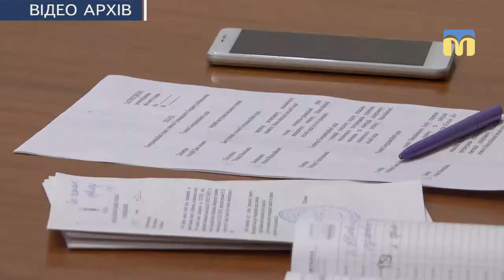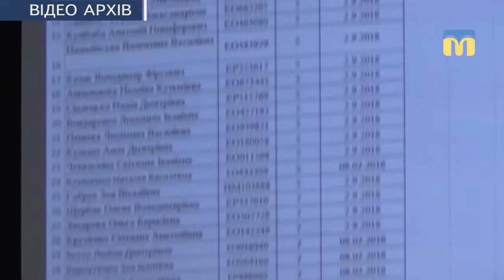Стартував прийом проектів для участі в програмі “Громадський бюджет”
У Миколаєві стартував прийом документів для участі в програмі “Громадський бюджет”. Кожен, хто має ідеї щодо покращання благоустрою міста або вирішення соціально значущих питань, може спробувати отримати фінансову підтримку із міського бюджету на їх реалізацію.